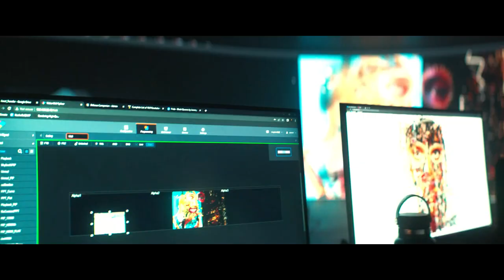Photographer Jeremy Cowart Presents AURAS, a Live Performance Art Event at Vū Nashville on May 2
On May 2nd 2023, artist Jeremy Cowart will create AURAS, which will be 10,000 completely unique NFT's produced in 20 minutes start to finish without relying on generative code or AI. It will also be the first time Cowart has ever publicly revealed his creative process that he has spent 10 years privately developing in his studio. It’s the kind of thing that you have to see to believe. You can witness AURAS live in-person or stream for free online.